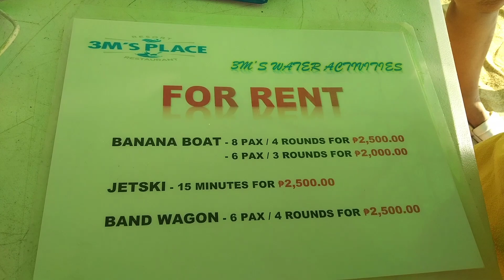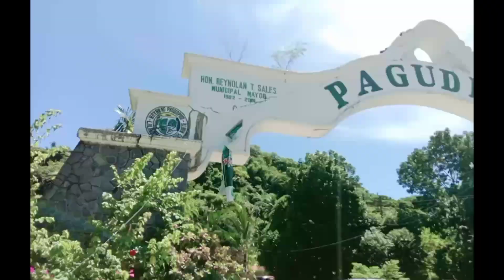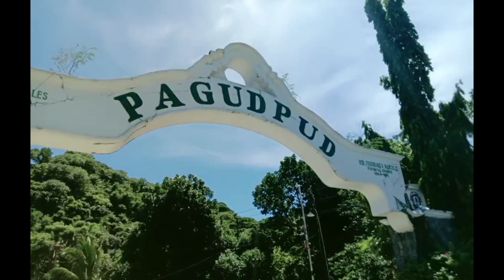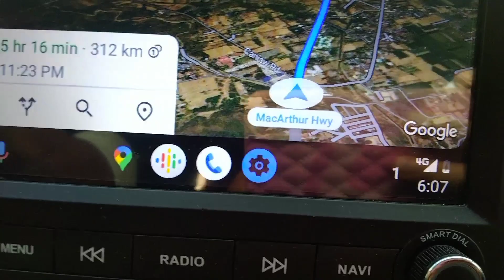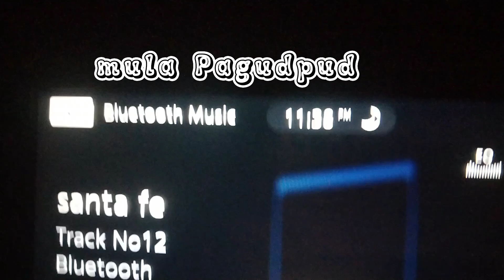WALANG ALON SA DAGAT ,,SA ILOCOS NORTE LANG YAN,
POLARIS BEACH HOUSE RESORT,,ANG LIMAW NG TUBIG DAGAT, MAPUTI ANG BUHANGIN.AT WALANG ALON ,SARAP MALIGO TALAGA